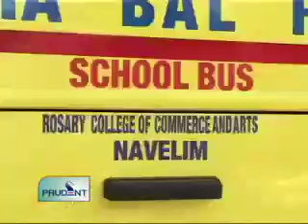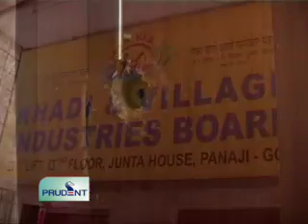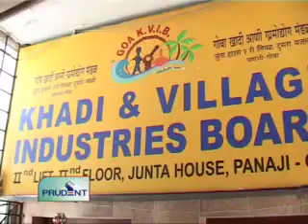Prudent Media English News 06 Feb 12 Part 2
Election Commission has declared 14 polling booths as sensitive. It includes one of the most controversial constituenies -- St. Cruz